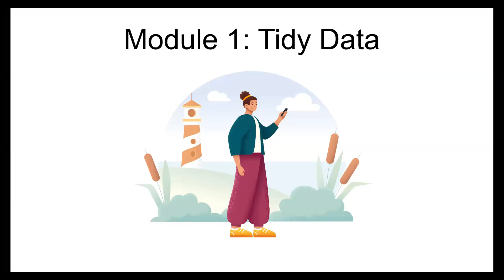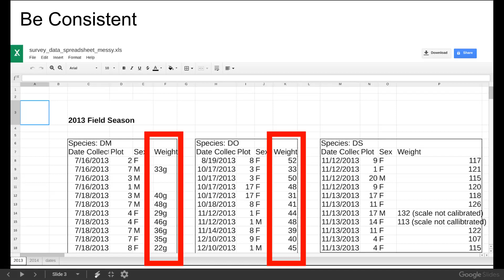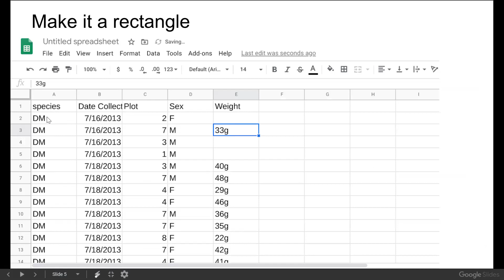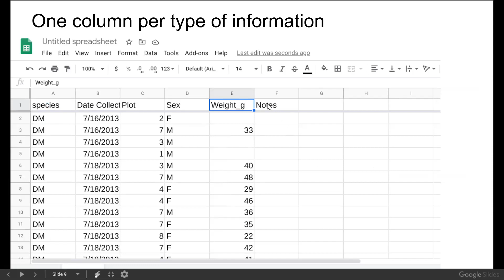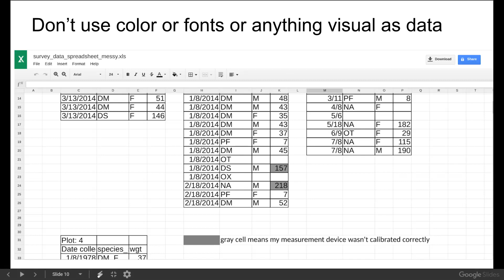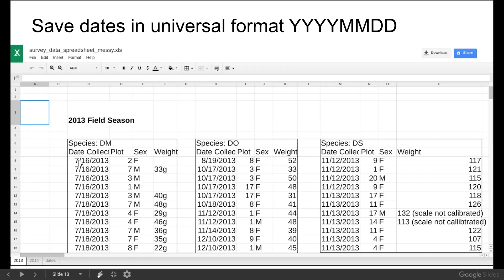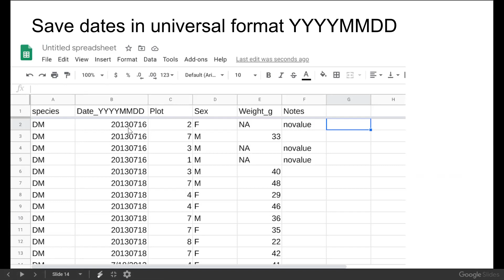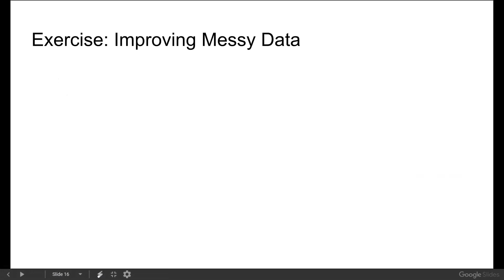Tidy Data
Rules of thumb and best practices for keeping data tidy.